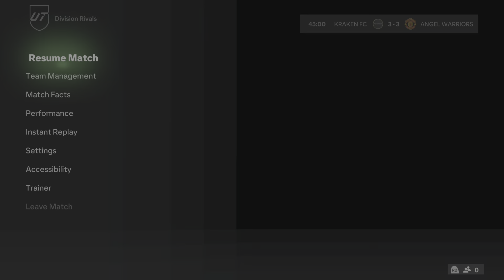EA SPORTS FC 24_20240909100406